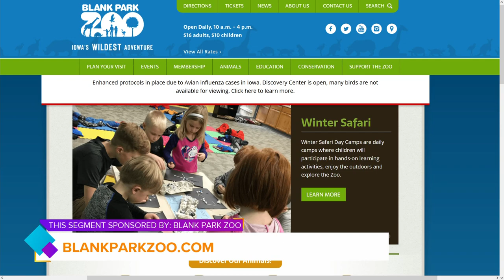Winter Safari Camp at the Blank Park Zoo | Paid Content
Teagan Roberts has details on the the Winter Safari Camp for kids aged 5-9 during the last week of December at the Blank Park Zoo | Paid Content